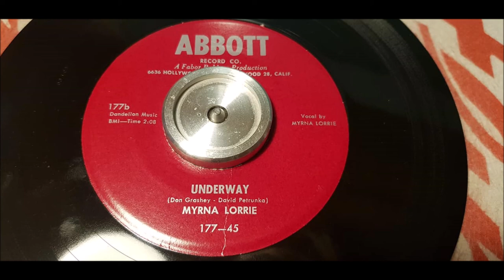Myrna Lorrie - Underway - 1955 Country Bopper - ABBOTT 177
Myrna Lorrie first single from 1955. She only did one more single on the label.
She later did Tears And Laughter on AB 187.

Lorrie first sang publicly at age 11 on Fort William radio station CKPR on a program called School of the Air, which was hosted by Jack Master. At 12, Master gave Lorrie her own radio show, Harmony Trails. At age 14 she wrote and recorded the song "Are You Mine" with Buddy DeVal, which was released on Abbott Records and reached number 6 on the Billboard Chart. The song became a hit in both Canada and the United States and was recorded by several artists; it peaked at No. 2 on the Billboard and Cashbox charts in early 1956. She was voted Best New Female Singer by fan polls in both Billboard and Cashbox magazines in 1955. The Lorrie/De Val team was a part of numerous Grand Ole Opry packages in 1956.

On first tour in the United States, she opened for stars such as Hank Snow, Marty Robbins, Johnny Cash, Kitty Wells, and Sonny James. She appeared on the Grand Ole Opry broadcast as a guest of Hank Snow. Later she toured with Faron Young. Skeeter Davis, Ferlin Husky, and Porter Wagoner.